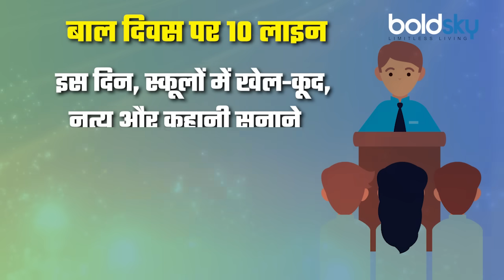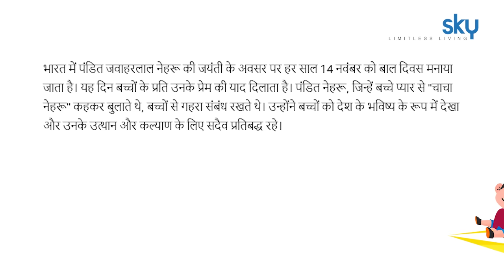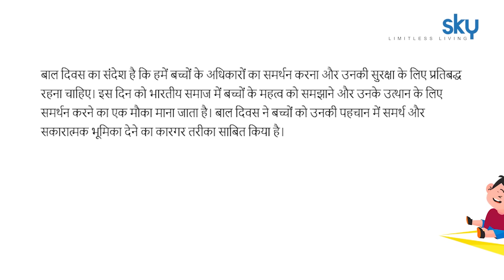Children's Day Speech In Hindi: बाल दिवस पर हिंदी में भाषण, 10 Lines In Hindi | Boldsky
hildren’s Day Speech in Hindi: बाल दिवस एक ऐसा खास अवसर है, जब हम बच्चों की मासूमियत, उनके सपनों और उनकी खुशियों को एक साथ मनाते हैं। हर साल 14 नवंबर को, पंडित जवाहरलाल नेहरू जी के जन्मदिन पर मनाया जाने वाला यह दिन, बच्चों के प्रति उनके असीम प्रेम और उनके उज्ज्वल भविष्य की कामना का प्रतीक है। स्कूलों और समुदायों में इस दिन का जश्न विभिन्न कार्यक्रमों के माध्यम से मनाया जाता है, जिसमें बच्चों और शिक्षकों के लिए बाल दिवस पर भाषण देना भी शामिल है। यहाँ हम छात्रों, बच्चों और शिक्षकों के लिए कुछ खास और प्रेरणादायक बाल दिवस भाषण प्रस्तुत कर रहे हैं, जो इस अवसर को और भी खास बना देंगे।

Today is a special day for our teachers as well. Your every effort is dedicated towards the education of children and improving their personality. It is the support and guidance of all of you that makes the lives of children beautiful and successful. Teaching is not just about teaching subjects, but also about improving their lives, and for this I salute all of you.